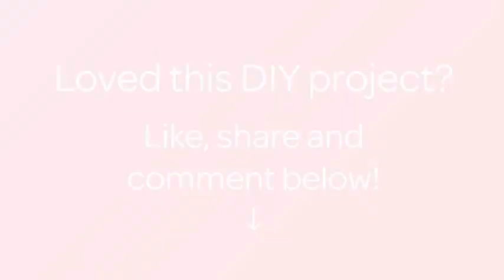How To Make Cat Key Cover Crochet - DIY Style Tutorial - Guidecentral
About this DIY project:
- Title: Make Cat Key Cover Crochet

Supplies:
- Yarn
- Hook
- Beads
- Needle
- Key